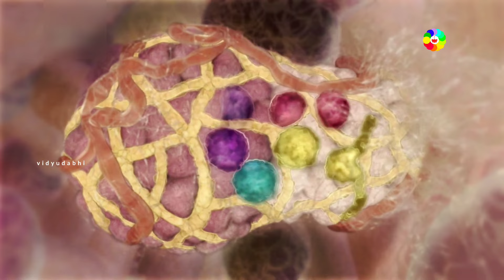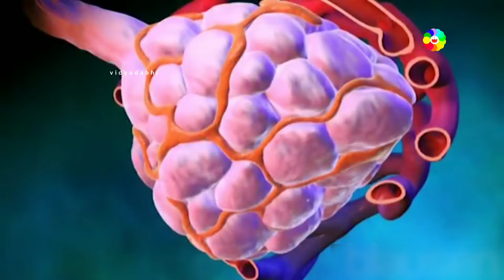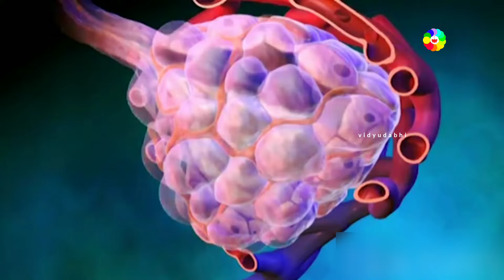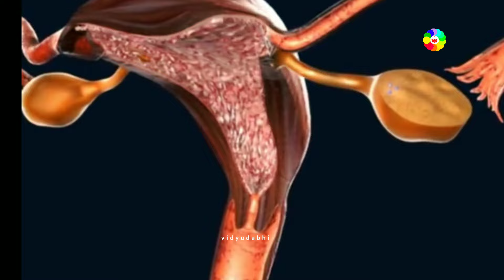औरतों में दूध कैसे बनता है - how milk produced in mother